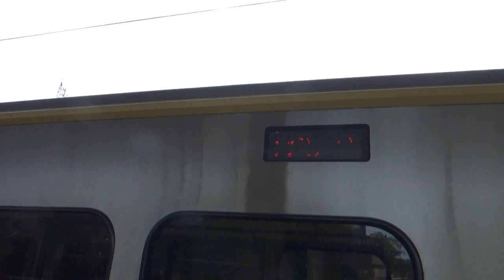|安哥生活日誌| [台灣鐵路] EMU800型 往蘇澳 4182次 區間車 宜蘭站到開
拍攝日期: 2021年8月2日
拍攝地點: 台鐵宜蘭站
拍攝路線: 台灣鐵路

由樹林 開往蘇澳 4182次 區間車
{經宜蘭線)
運用編組: EMU840(蘇澳端)+EMU839
車況: 待發
相機型號: SONY HDR-CX405

English Description
Taiwan Railway EMU800 To Su'ao No.4182 Local Train Yilan Arrival and Departure
Record Date: 8/2/2021
Record Line: Taiwan Railway
Record Station: Yilan
From Shulin To Su'ao No.4182
( Via. Yilan Line )
Train Number: 4182
Vehicle Condition: Pending Status
Camera Model: SONY HDR-CX405
我的DC: 安哥生活日誌#0792